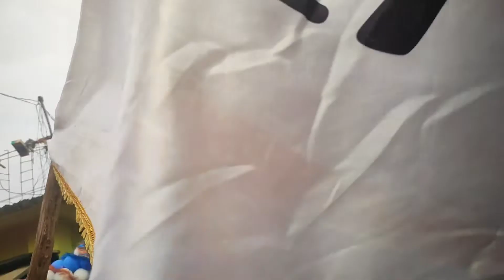ಹಾವೇರಿ ಜಿಲ್ಲೆ ನೆರೆಗಲ್ ಗ್ರಾಮದ ಕೊಬ್ರಿ ಹೋರಿ ಹಬ್ಬ🤩🥰bull Lover's ❣️